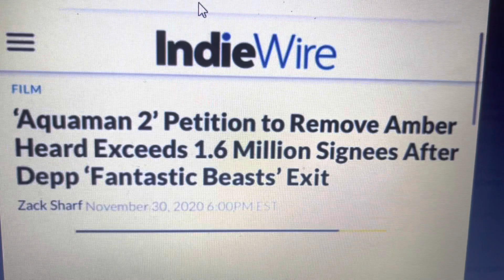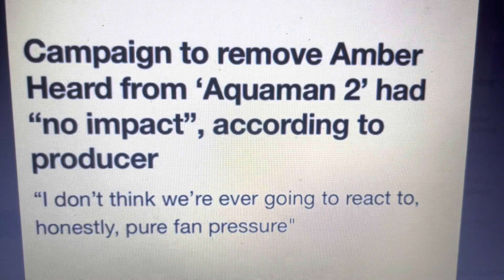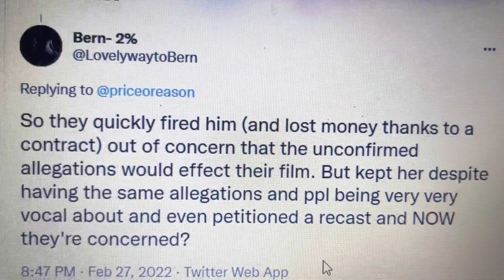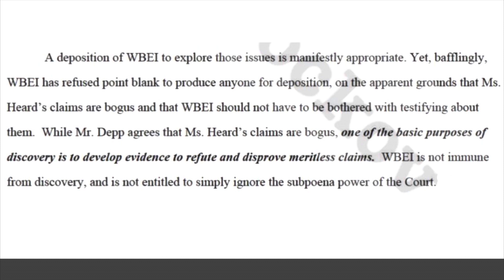THE WB & AMBER HEARD WANT JOHNNY DEPP & HIS WARRIORS TO SHUT UP !!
Thank you for your support, it means more then you imagine.

Please check my NEW Channel
EVERYTHING STAR WARS: